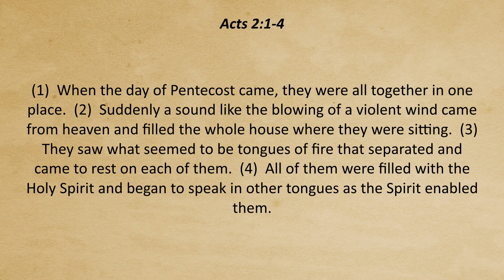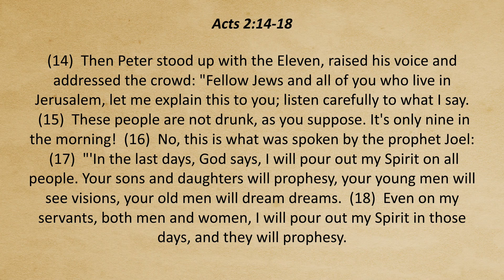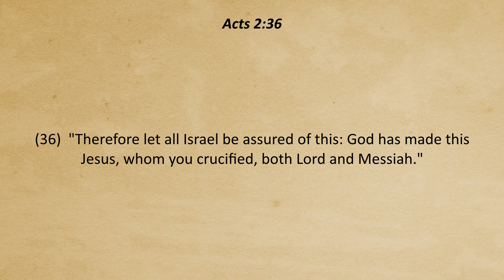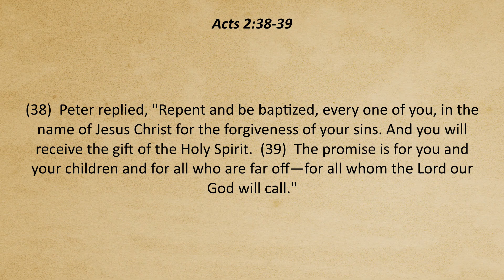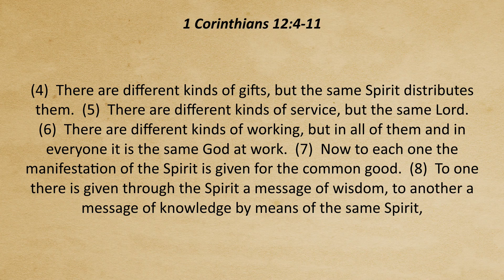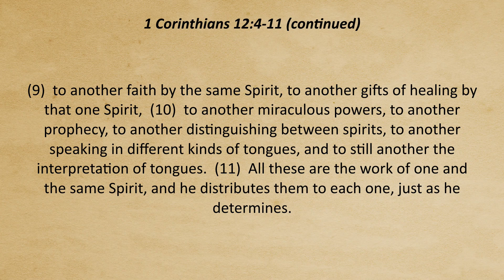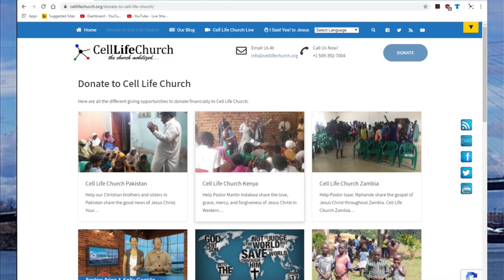Peter's Sermon at Pentecost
There are many lessons we can learn from Peter’s sermon at Pentecost. Today we are talking about the three main lessons to learn on Cell Life Church TV.

If you said yes to Jesus as a result of this video let us know